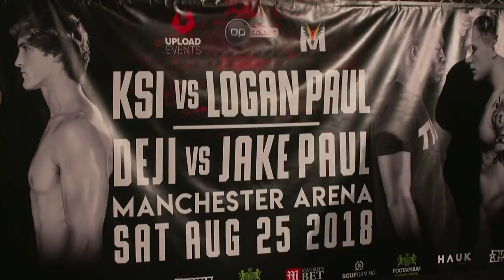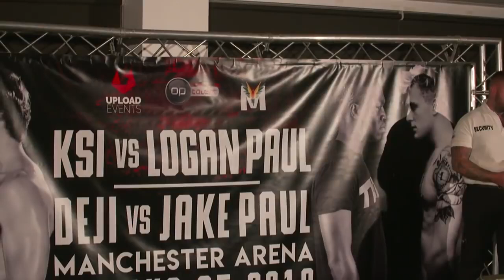LOGAN PAUL VS KSI OFFICIAL - WEIGH IN - LOGAN PAUL VS KSI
LOGAN PAUL VS KSI
OFFICIAL WEIGH IN
OFFICIAL WEIGH IN